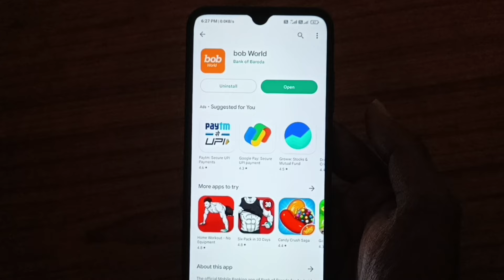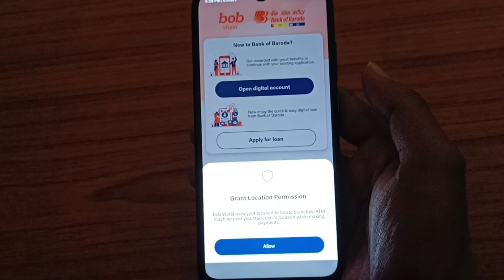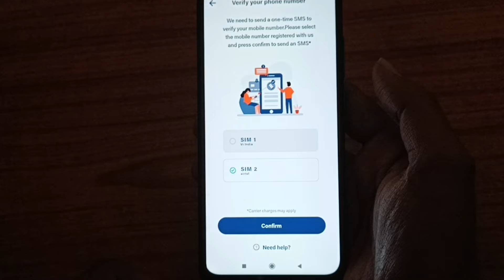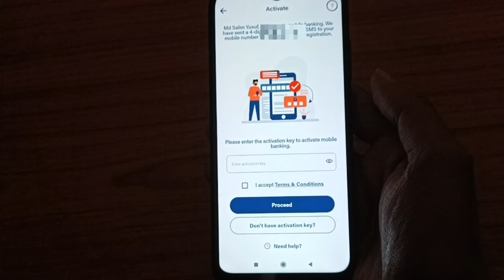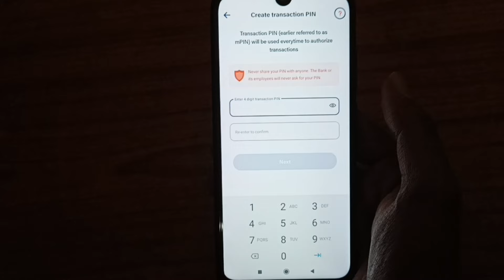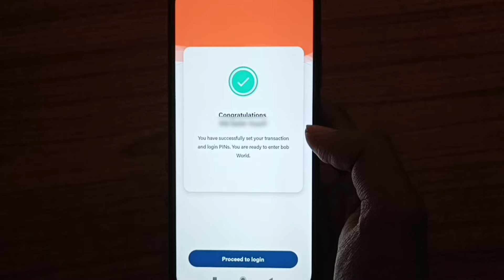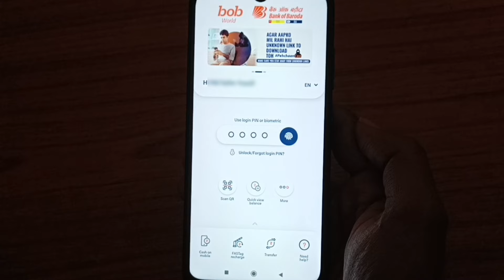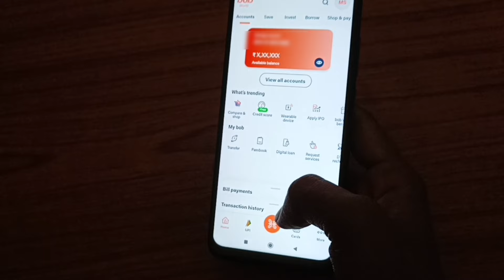bob world login kaise kare | bob world registration | bob app use kaise kare-bob world login problem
Your Queries 👇...

bob app kaise use kare
bob world
bank of baroda app kaise chalu kare
bank of baroda net banking
bob app me login kaise kare
bank of baroda
bob world kaise chalu kare
how to login bob world
bob world se paise kaise transfer kare
bank of baroda app
bob app login problem
bob world login problem
bob internet banking registration
bank of baroda mobile banking
bob net banking registration
bob login kaise kare
bob mobile banking registration
bob world app kaise chalaye
how to use bob world
bank of baroda net banking kaise kare mobile se
how to open bob world
bob world se atm apply kaise kare
bob world login kaise kare
bob
bob app
how to login in bob world
bob world registration
bob ward id kaise banaye
bob world registration without atm card
how to start bob world app
bob me login kaise kare
how to bob world login
m connect bank of baroda
bob world me login kaise kare
bina atm ke bob world kaise banaye
bob login problem
bob world internet banking registration
bob app login kaise kare
bob login problem
how to login bob world without debit card
bob world bina atm ke kaise banaye
bob net net banking
bank of baroda login kaise kare
bob app kaise chalu kare
bob world registration 2025
how to register bob world app
bob world
bank of baroda
bob world app registration
how to register in bob world app
how to login in bob world app
bob world login kaise kare without atm card
how to register bob world without atm card
mobile banking bank of baroda
bob virtual atm card
bina atm card ke bob world app me registration kaise karen
Bob world login kaise kare Bina ATM card se
Bank of Baroda net banking 2025
Bina ATM ke Bob world login kaise kare 2025
Bob online debit card apply 2025
Bob virtual debit card 2025
How to register Bob world without 2025
ATM se Bob world register kaise kare 2025
Bank of Baroda mobile banking 2025

Some contents is used under fire use Educational Purposes. 1976, allowance is made for "fire use" for purposes such as criticism, comment, news, reporting, scholarship, teaching and research. All credit for copyright material used in video goes to respected owner.